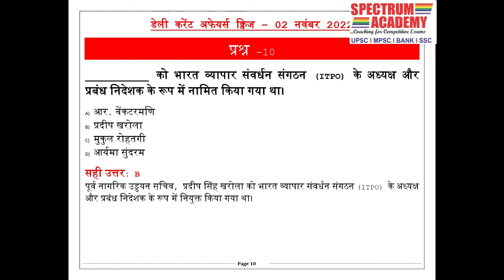डेली करेंट अफेयर्स क्विज़ हिंदी २ नोव्हेंबर २०२२